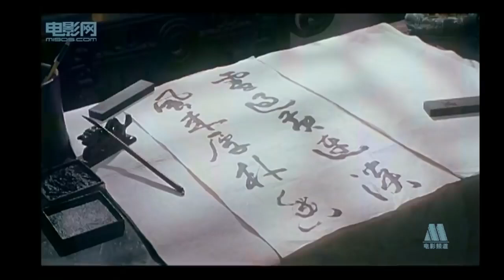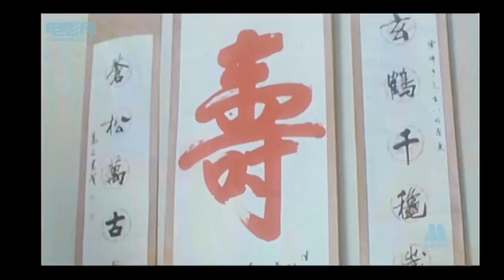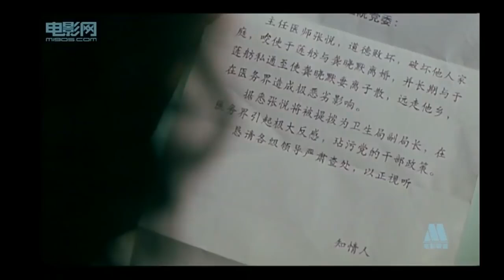《黄连·厚朴》老中医电影--黄连厚朴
黄连·厚朴，是由丁荫楠导演，由朱旭，王之夏，曹梦主演的剧情电影。
影片简介：
    于莲舫与丈夫离了婚，可为了向公公龚老爷子学习中医和帮助他整理皇室医案，仍然住在龚家老北京四合院里。 龚老太爷祖上是御医，虽然儿子与儿媳离婚，可他还像从前一样对待于莲舫，两人的师徒关系很好。这天，同往常一样，正当他谈起黄连、厚朴两味中药的药性时，女婿任大伟带他公司的总裁来请老爷子看病，老爷子诊完脉却说出吓人的话：不用开药了，回去准备后事吧。
    于莲舫与前夫龚晓默和张悦，原是一起插队的知青，张悦一直深爱着于莲舫，可同妻子离婚又开不了口，于莲舫已经等了他三年，这天。两人坐到了经常去的茶馆里。于莲舫告诉张悦，说龚晓默马上就要回来了，还要带回从国外娶的洋夫人，她不能再住在龚家了。张悦却说最近是他提升院长的关键时刻，不能提离婚的事。于莲舫怅然离去。 龚家小院一派喜气洋洋的景象，龚晓默带回个洋媳妇珍妮拜见公婆。珍妮喜爱中国，是个研究清史的专家，她看到于莲舫镇静地为病人诊脉开方，敬佩极了。珍妮的善良和诚恳，赢得于莲舫和女儿珠珠的好感。
    总裁死了，大家无不惊叹龚老太爷的神奇医术，龚爷告诉于莲舫如果此人远离酒色，再以黄连除心火、厚朴去其湿，静心调养，或许有救，可他来时已病入膏肓。张悦的三个儿子到龚家大骂于莲舫破坏别人家庭，原来是有人给他妻子写了匿名信。珍妮知道是龚晓默写的匿名信，对他的人品失望决定回美国去。于莲舫也离开了龚家。